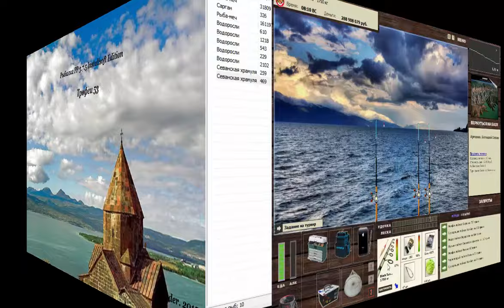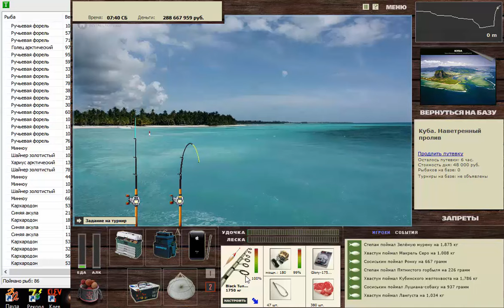Трофеи 53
Продолжение коллекции случайных и не очень Трофеев.
Севанская храмуля, Кархародон,Анаконда, Белуга,Сом, Скорпена, Финта. Русская Рыбалка Installsoft Edition 3.7.5